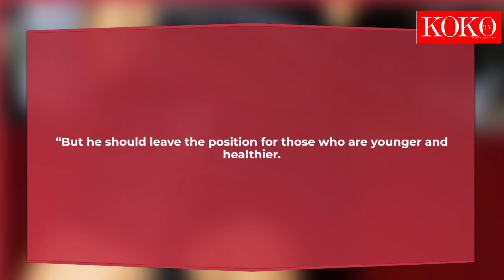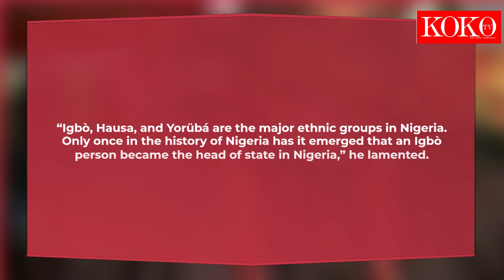Pete Edochie 'Rejects' N50 Million To Endorse Tinubu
Veteran actor Pete Edochie has made it known that he is not in support of the APC presidential candidate, Tinubu.